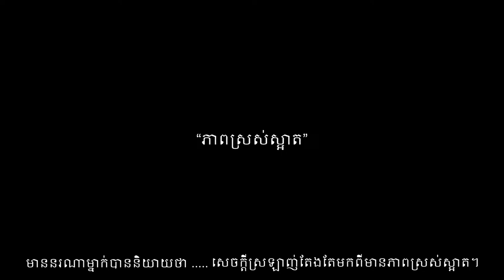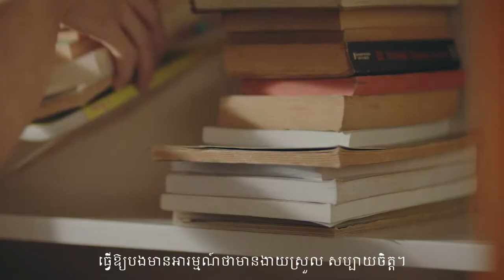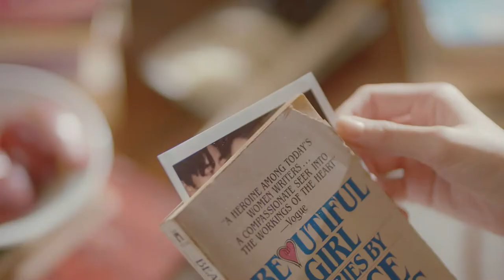“The Beauty” (part 1 / 4 Series of Love) Cambodia Sub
"Beauty" is not only solution for couple life.. In real life, we will face a lot of story through our life. And we need to go through it.  Couple life we choose to walk together need more than only Beauty.
What kind you will choose? Try to watch this clip.